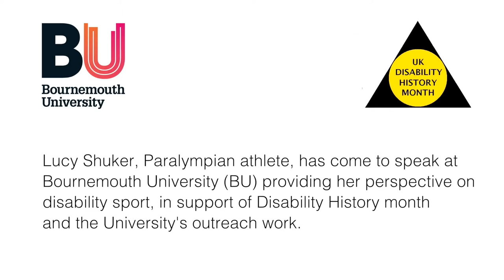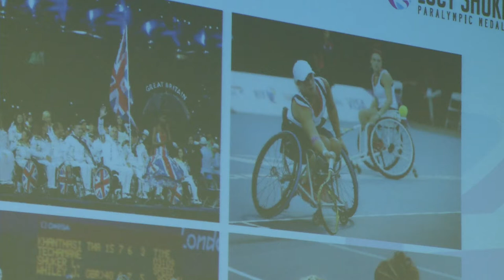Lucy Shuker, A Paralympic Perspective on Disability Sport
Lucy Shuker comes to speak at BU about his experiences as a Paralympic athlete in support of Disability History Month 2014 and the University’s outreach work.